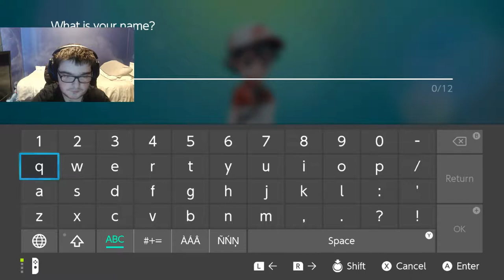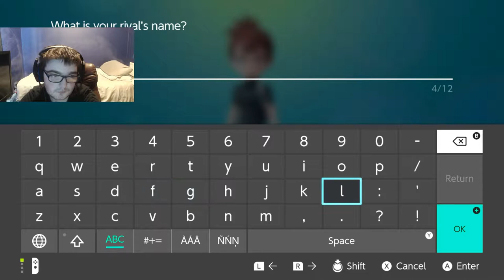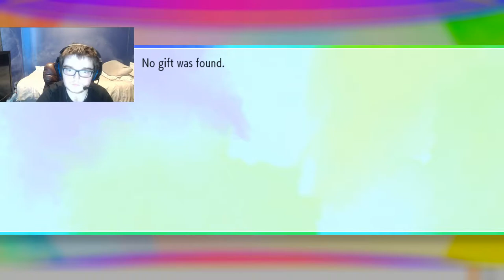Returning to Kanto?? | Pokemon Let's Go Pikachu #1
Welcome To my let's play of Let's Go Pikachu come and Join the adventure